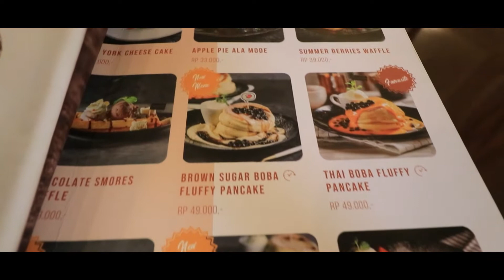Fluffy Pancake nya Enak Banget, Pakai Brown Sugar dan Boba. Cuma disini | Kuliner Bandung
Video di ambil sebelum Pandemi.
Nyari pancake enak di Bandung, cobain kesini, di Sonoma Gold Cafe. Pancake Bobanya bikin nagih dan yang pasti uenaknya.